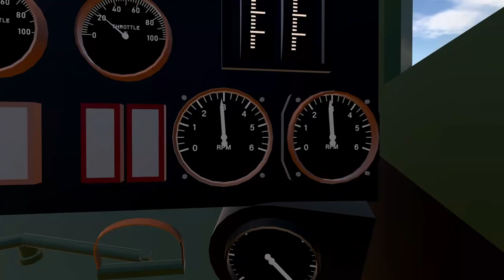Handley Page Hampden - Trailer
This is an action-packed trialer for my recently finished aircraft, the Hampden. Link to SimplePlanes Post

Music
Battle - Infraction
Producer: Infraction
Music Publisher: Infraction
Composer Lyricist: Infraction
Composer: Infraction